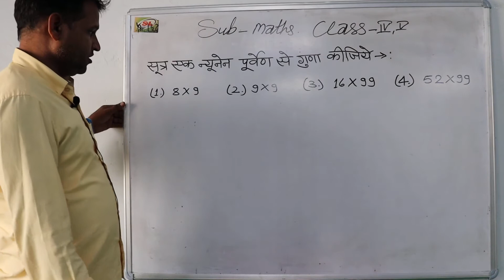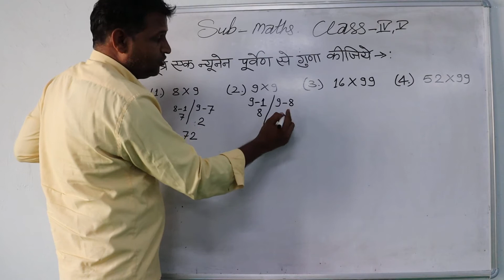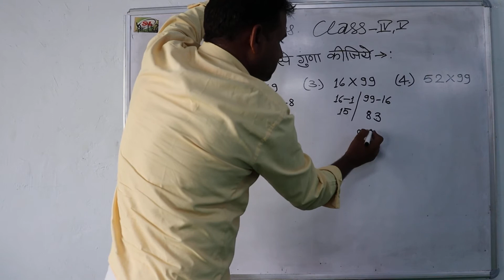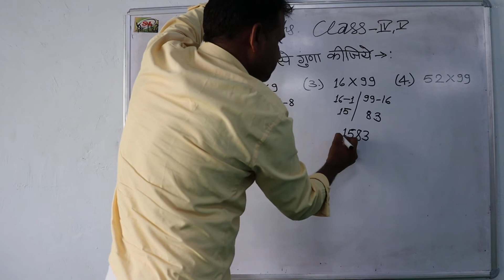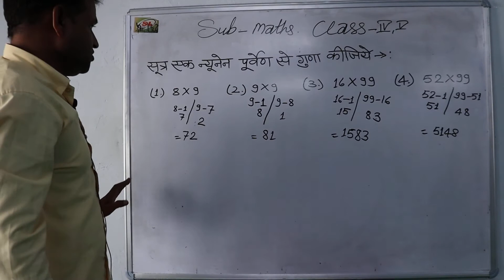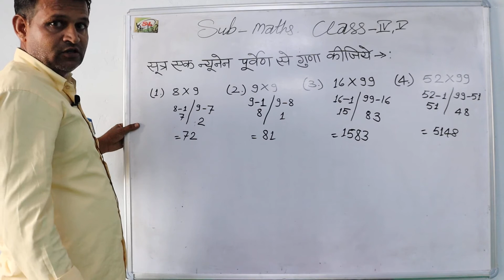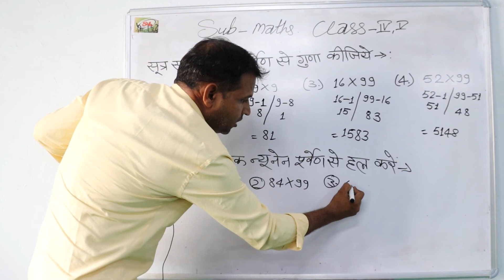गणित सूत्र एकन्यूनेन पूर्वेण (प्राथमिक कक्षाओं के लिए)